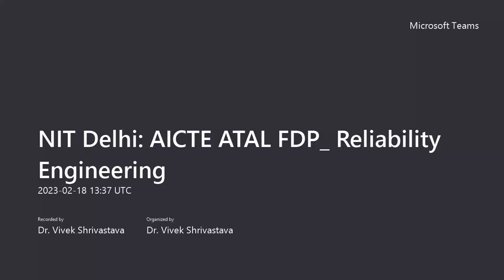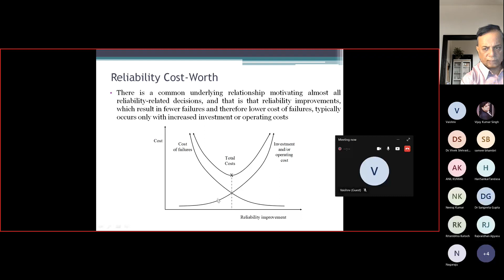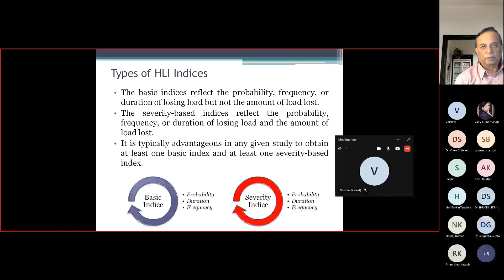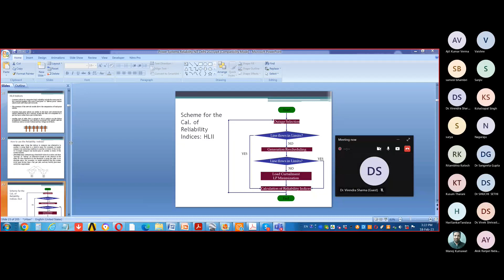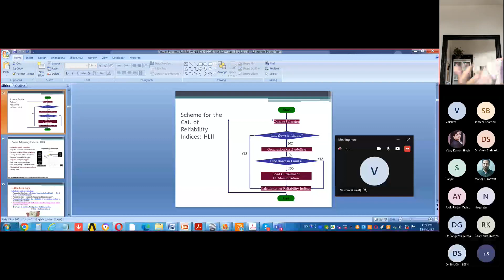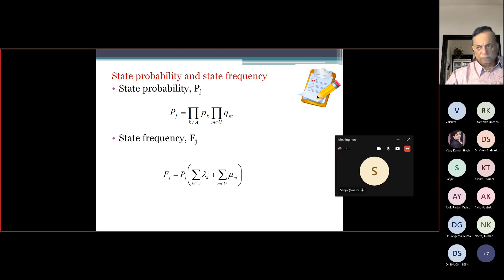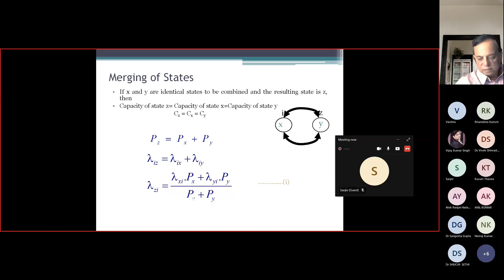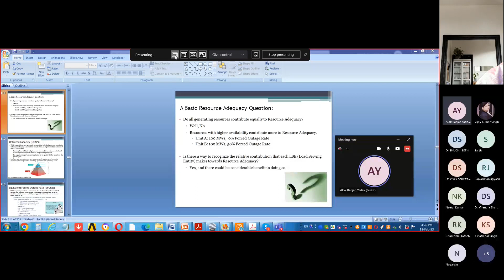Power System Reliability Part-1_ NIT Delhi AICTE ATAL FDP